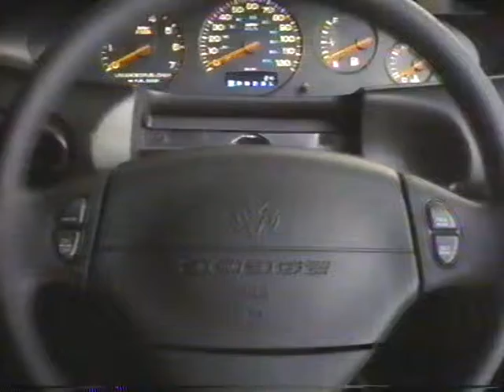Pub Québec - Dodge Stratus - 1995